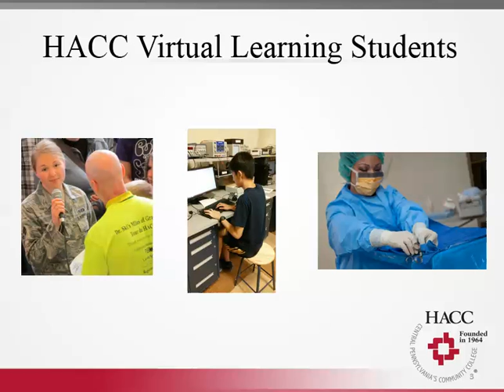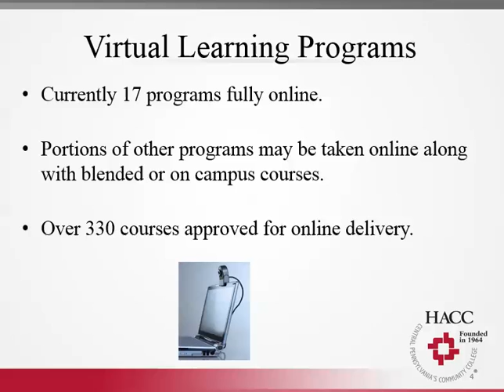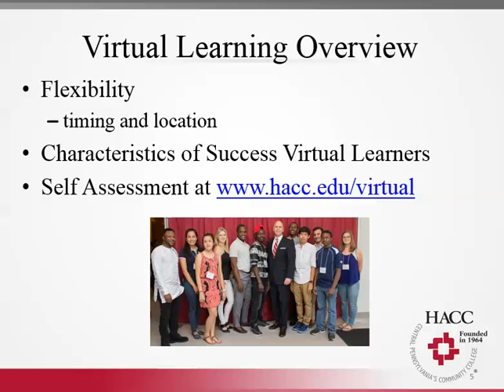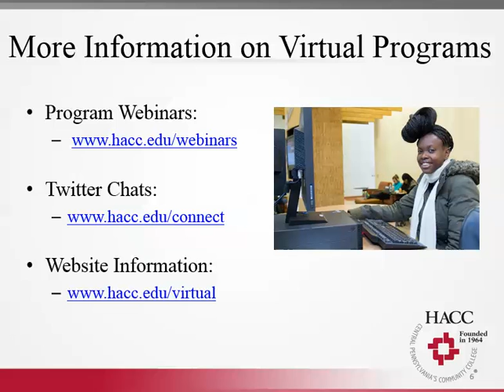Introduction to Virtual Learning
An overview of HACC, Central Pennsylvania's Community College virtual learning.